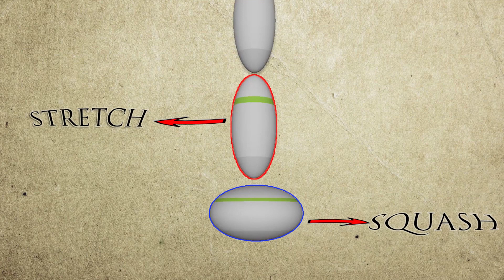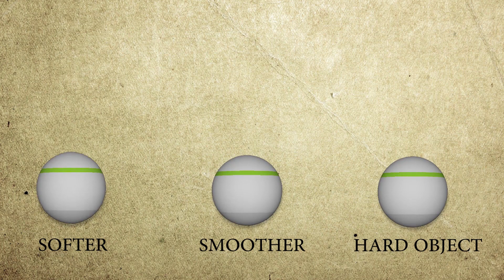12 Principles Of Animation | SQUASH and STRETCH | URDU\Hindi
12 Principles of Animation is well known .Every Animator do Animation with this Principles .i was watch this principles of Animation in Richard William 12 Principle of Animation Series and i m very Thankful Late Richard William .This Principles very Helpful for every Animators .i will make complete 12 principle of Animation Series with the Support of you Guyz .Now in this lesson i m Covering First Principle ( Squash and Stretch ) in Hindi .I hope you enjoy and learn something from this Lesson Thanks

Razam Animations